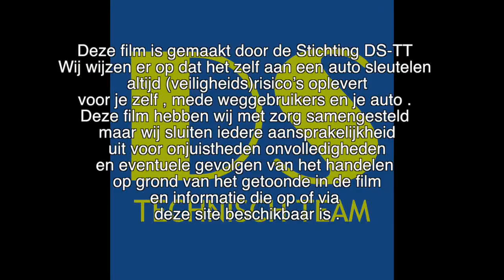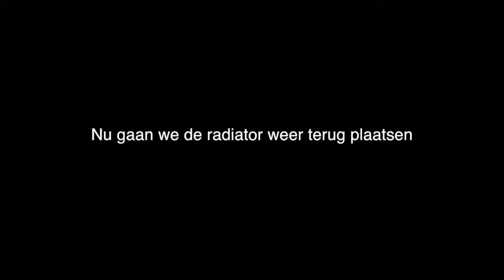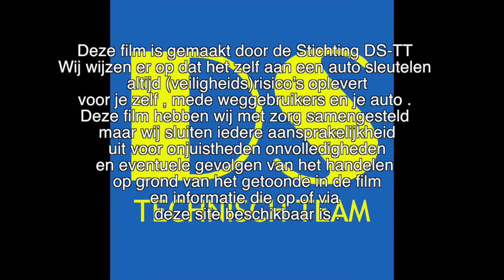DS-TT Dismounting and mounting the radiator of a Citroën DS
we handle the dismounting and mounting the radiator of a Citroën DS, The film is Dutch spoken with English subtitling by Jan Asselbergs